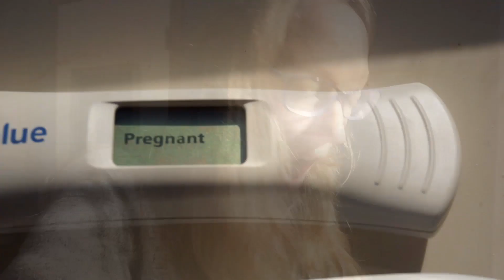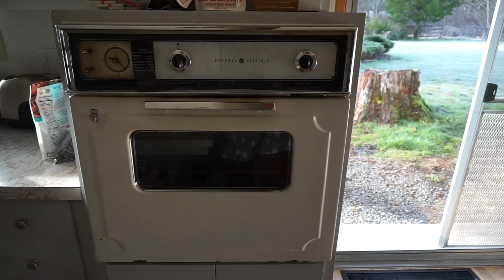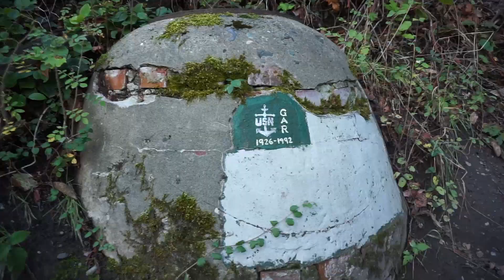This Place Is Creepy...And Cool | Mid November 2018 VLOG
We took a small vacation to the Olympic Peninsula in Washington State for some beautiful and creepy adventures!

Upgraded Verson Of My Point & Shoot (Canon S120):

Diva Ring Light Supernova

Rode Microphone

Video Editing Software (Sony Movie Studio)

Standard Tripod (Manfrotto):

Joby Tripod (attaches to anything):

LET"S CONNECT!

SNAIL MAIL:
Eat Pray Crunch